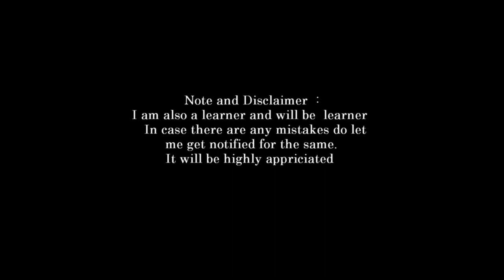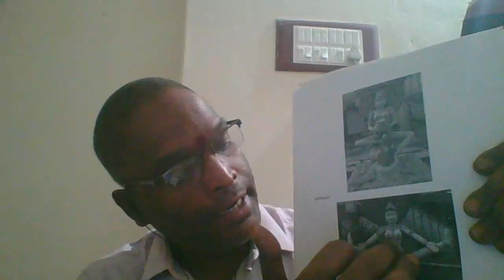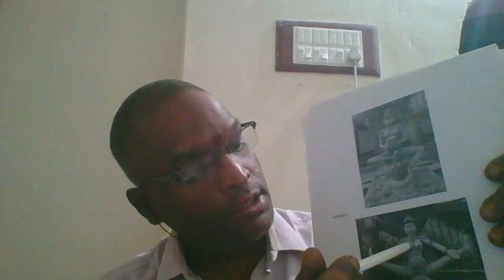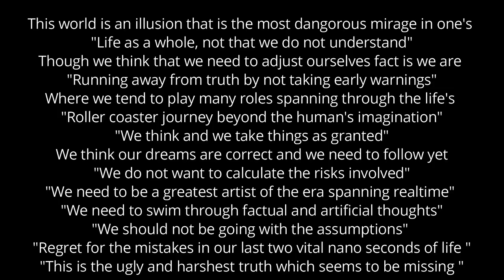introduction to Vedas part 23